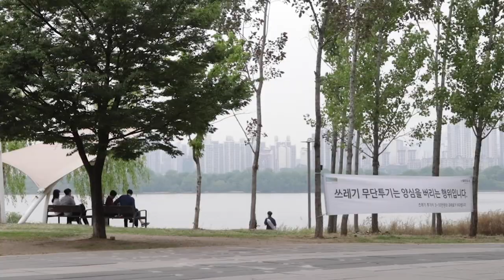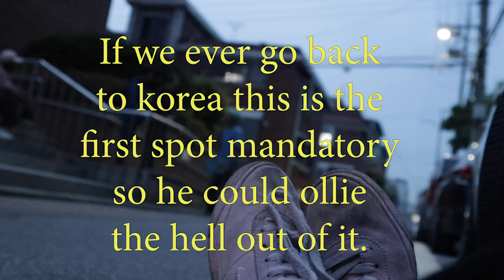SKATELIFE IN KOREA | 한국의 스케이트 생활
starting the day in the subway station heading to go buy some gifts as its the 2nd last day in korea and on the way we find a sick spot that leads to a hectic scene, but i'd say it was all worth the experience, then get a quick sesh on a two block stage, ending the day at the han river where there is so many spots and a sight of many koreans just enjoying their day enjoy!

지하철 역에서 하루를 시작하는 것은 한국에서 제 2의 최종일로서 그리고 우리가 대단한 장소에 이르는 아픈 지점을 발견하는 방법으로 약간의 선물을 사기 위해 가고있다. 그러나 나는 그것이 경험의 가치가있는 누구나 이었어도라고 말할 것이다. 2 블록 무대에서 빠른 세일을하고, 많은 강좌가있는 한강에서 하루를 마무리하고 즐거운 하루를 보내고있는 많은 한국인을 보게하십시오